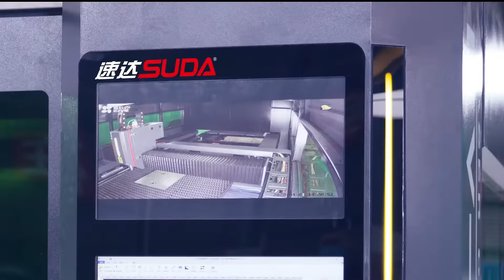SUDA FV3015DH Fiber Laser Cutting Machine 6KW IPG Enclosed cover with exchange table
6KW IPG source
PrecitechPro cutter laser cutting head
3000*1500mm
exchange table
enclosed cover
welcome enquiry